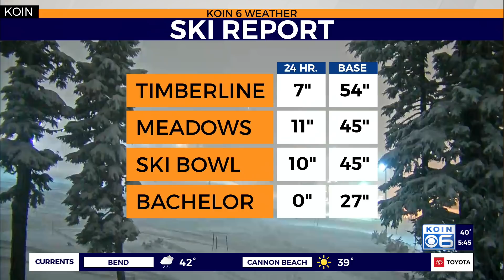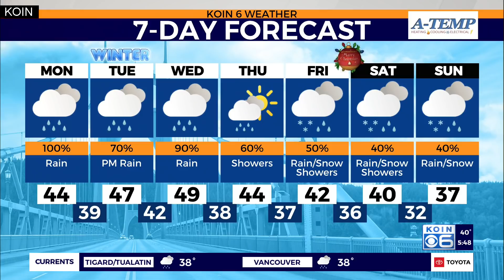Weather forecast: Tracking Gorge and mountain snow in Oregon